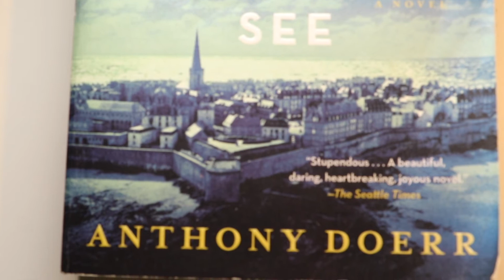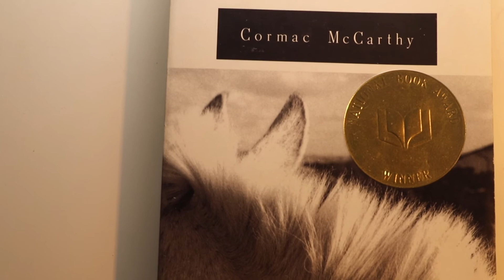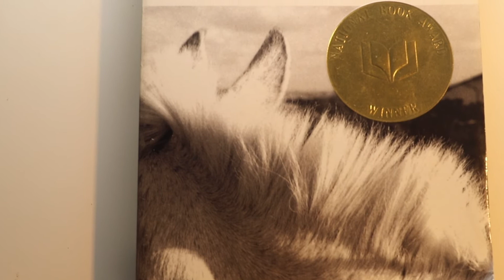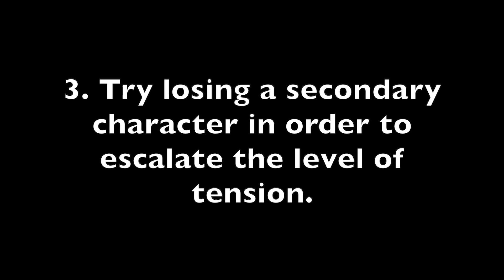Escalations Part 3"